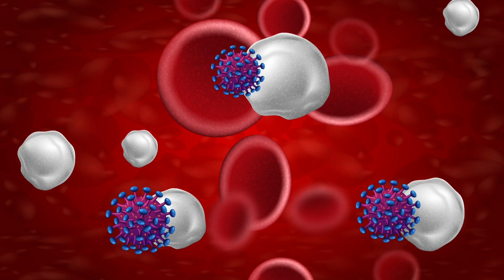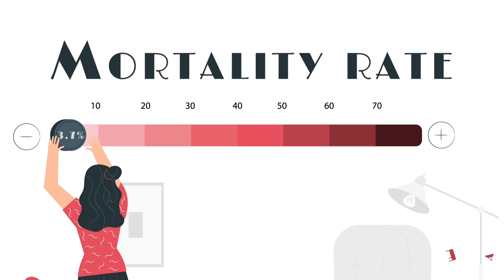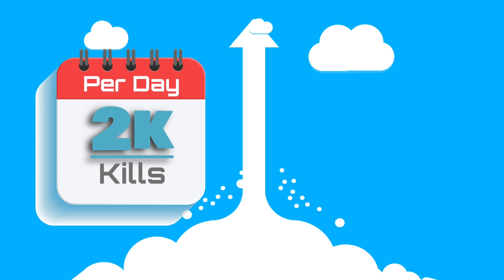Deadliest Pandemics in History - Explained (What does Covid 19 and Black Death have in common?)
Covid 19 is not the first deadly pandemic in world history. Black Death, the Spanish Flu, the Aids epidemic are numerous epidemic diseases that have plagued humans throughout history. In this video we explore the deadliest pandemics in history.